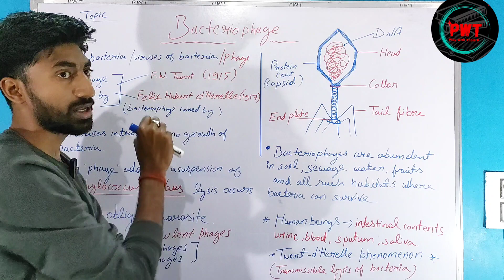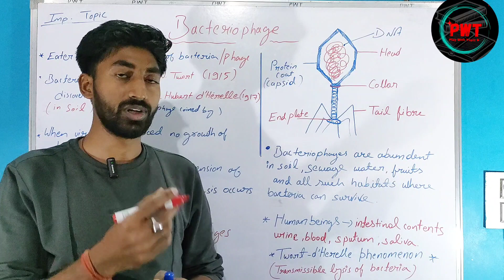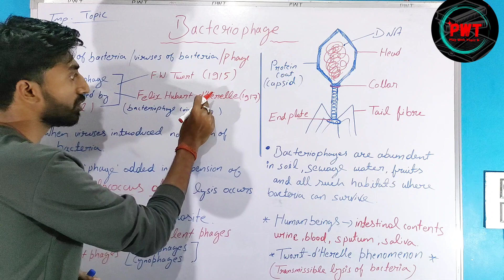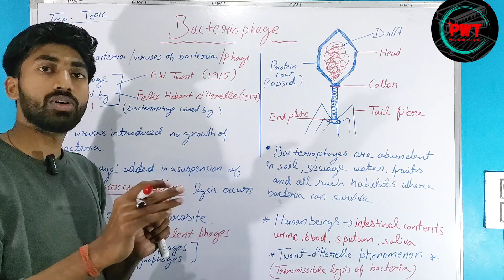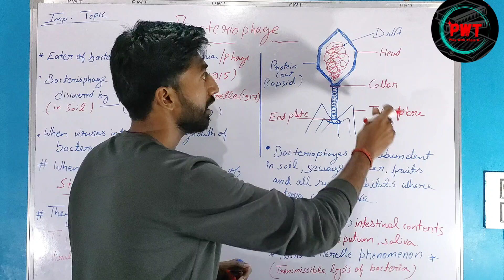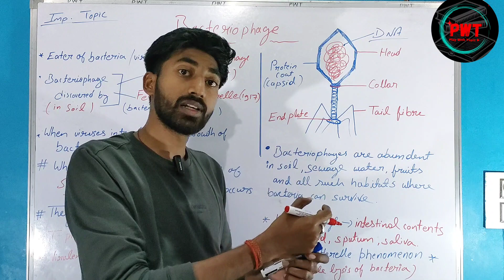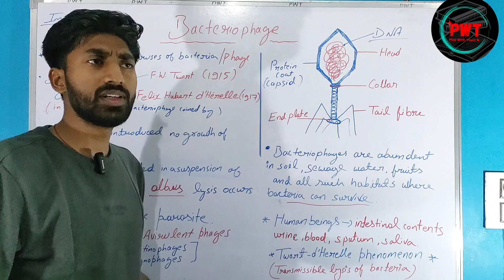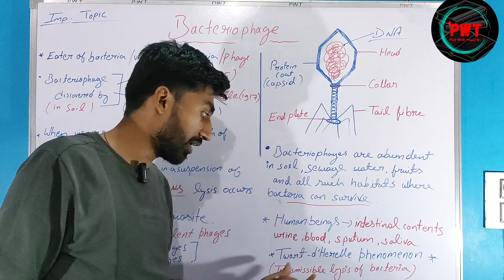Bacteriophage | जीवाणुभोजी | Discovery of Bacteriophage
Eater of  bacteria.
Viruses of bacteria.
Also called phage..
Bacteriophage ✅ important Topic.👍
Bacteriophages, also known as phages, are viruses that infect and replicate only in bacterial cells. They are ubiquitous in the environment and are recognized as the most abundant biological agent on earth.

Bacteriophage discovery ▶️
Bacteriophages were first discovered in 1915 by William Twort, and in 1917 by Felix d'Herelle realized that they had the potential to kill bacteria.
Structure of Bacteriophage ✅✅✅▶️👇👇
A bacteriophage is made up of a protein coat known as a capsid, which encapsulates the genome. It consists of a polyhedral head.

🛑▶️Cell lecture 👇👇👇👇..